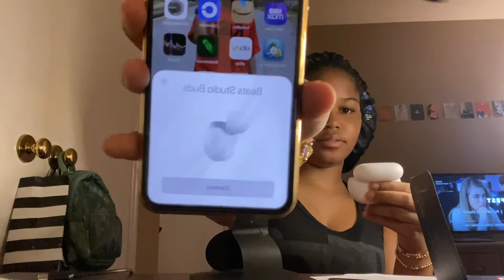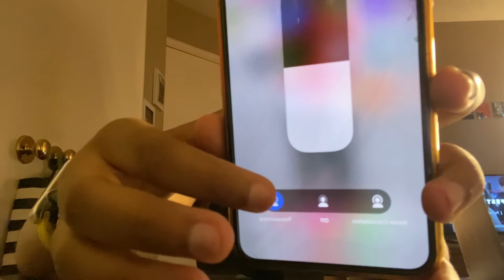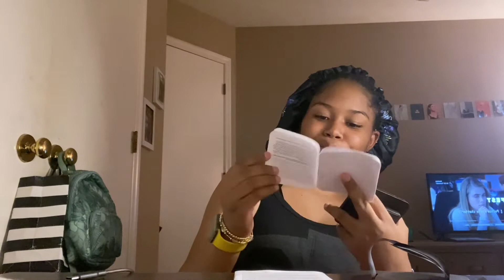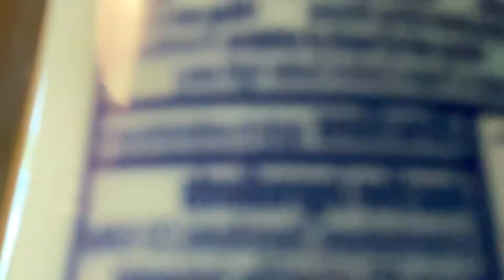Day in My Life: Deep Cleaning, New Piercing, Grwm +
Hey Guys, I hope you enjoyed this video! If you’re new here welcome, and if not Heeeyyyyy!